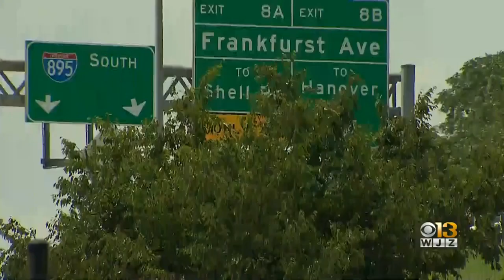Baltimore Harbor Tunnel Toll Automated As Health Officials Test For Legionellosis After 2 Employees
MDTA announced Tuesday that two of its employees came down with what's known as Legionnaires' Disease, and as a precaution shut down its administration building and also some of its tolls while it works to find out where the disease started.